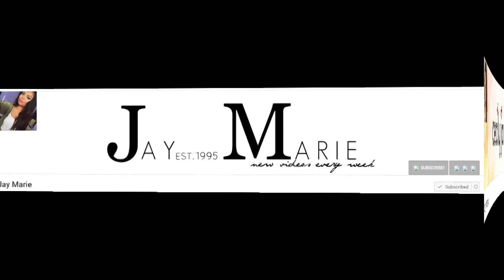Thank You | Shout Outs | Actors, Comedians & Satirists | LoveBirdsCentral #32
Thank you Actors, Comedians & Satirists Vloggers for supporting LoveBirdsCentral!

You may use the comments section of this video to promote your channel, including Sub4Sub.

Our human lovebirds love us so much that they gave us our very own YouTube channel.  They like to record us doing all sorts of things.  Bath time is our favorite activity.  Thank you for your support.

Equipment (varies):
--iPad Air2
--LG Enact smartphone
Video Editor:  Adobe Premiere Elements 13